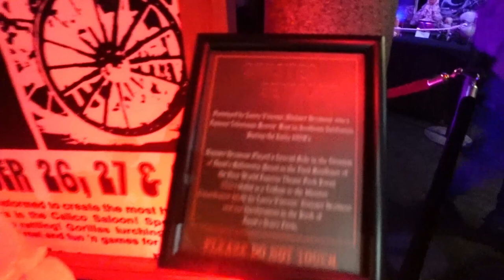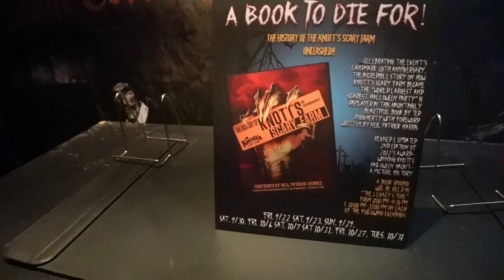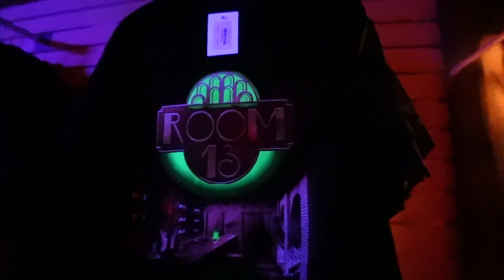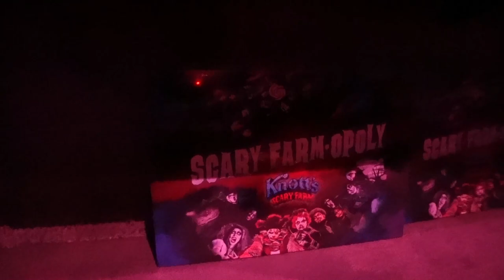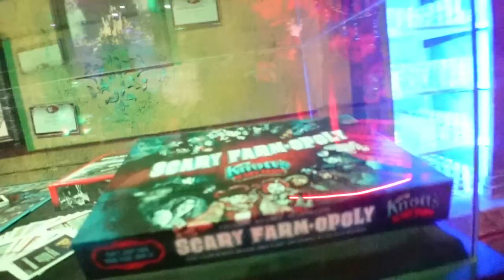Full Tour of the Knotts Scary Farm 50th Anniversary Legacy Store 2023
A full walkthrough and tour of all the merch that was on sale of the 50th Anniversary of Knott's Scary Farm!
(Description and Links for things)